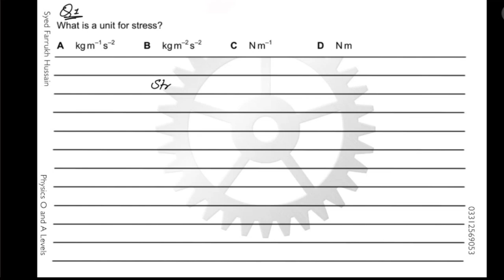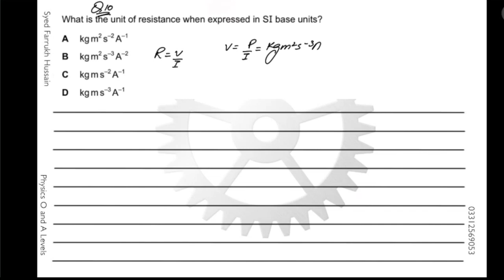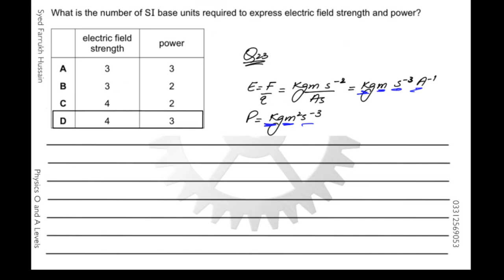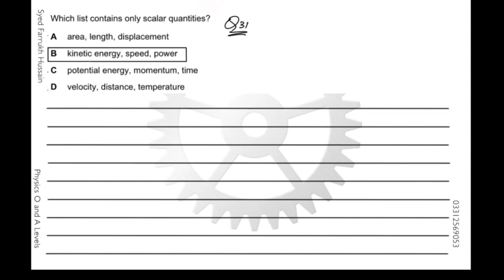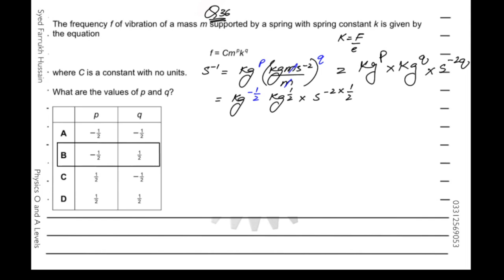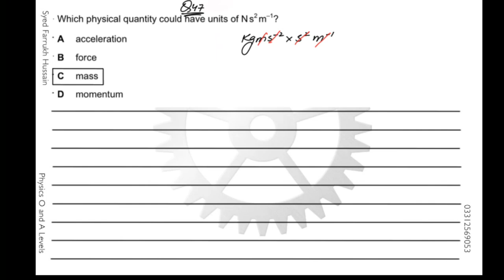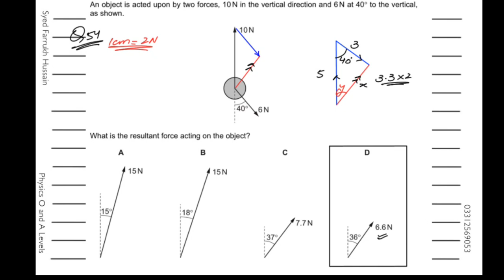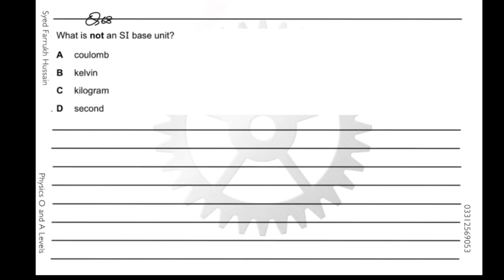9702 AS Physical Quantities and Vectors | Practice Questions | June 2018 till 2022 9702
9702 AS Physical Quantities and Vectors | Practice Questions | June 2018 till 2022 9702